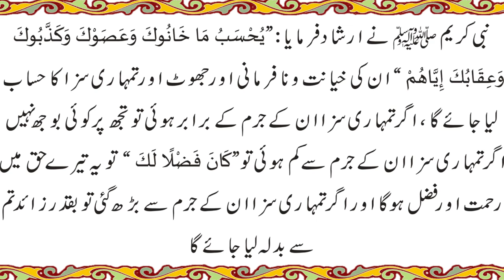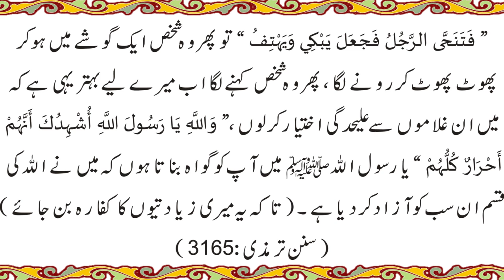Hazrat Muhammad mustafa kareem ﷺ ky Akhlaq e hasana (Part:15)